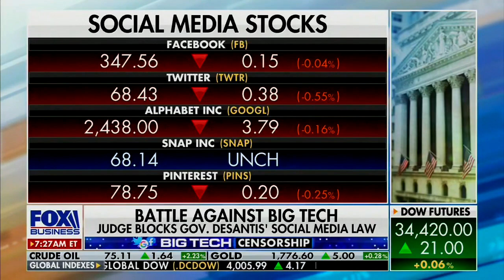Morabito Calls Out Big Tech's One-Sided Standards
Campus Reform Spokeswoman Angela Morabito went on Mornings with Maria to criticize Big Tech for not enforcing their own policies evenly.

"Twitter allows the propaganda arm of the Chinese Communist Party to tweet. They allow the Ayetollah, the Supreme Leader of Iran to tweet. They do not allow former President Donald Trump to tweet."